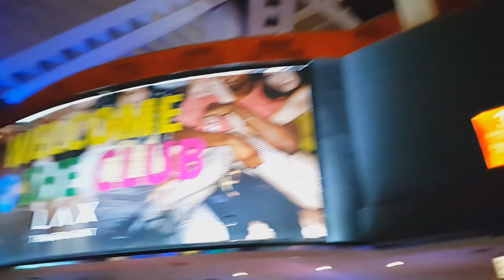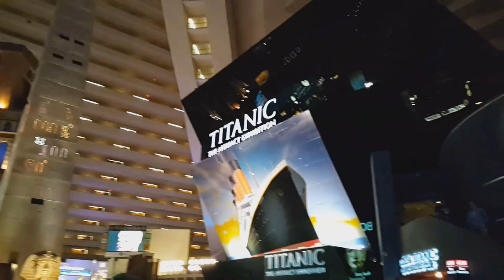Las Vegas part 1 / Лас Вегас часть 1 / American Dream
Начало марта 2017 года. The beginning of March 2017.

Las Vegas Jewelry Shop's / Ювелирные магазины Лас Вегаса
Horseshoe Bend / Grand Canyon / Хорсешое бенд / Гранд Каньон